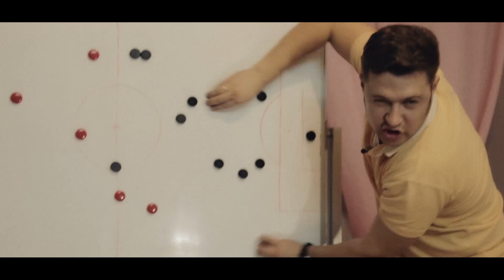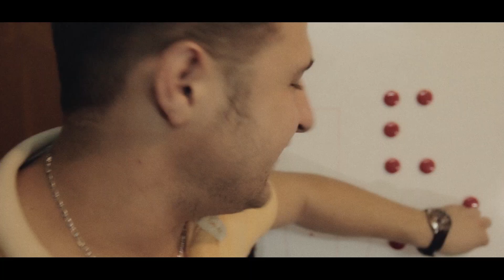"Рубин" - "Амкар". Будет жарко!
3 ноября на стадионе "Казань Арена" состоится матч "Рубин" - "Амкар". Приходи и поддержи нашу команду!